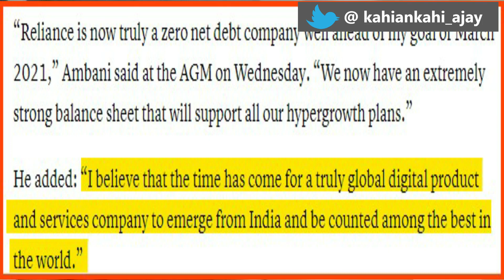ARE YOU EXCITED ABOUT RIL JIO 5G LAUNCH | 5G IN INDIA | INDIA-CHINA CONFLICT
In its AGM on 15th July, RIL JIO announced 5G launch in India. RIL has developed complete technological solution for 5G infrastructure. RIL claims that this solution is completely homegrown. With this move, RIL JIO has become a direct competitor to Global Chinese giant Huawei. RIL 5G technology launch in India is not only a huge market but it also provides strategic advantage to the country that has built the solution. If RIL succeeds in this endeavour, it will catapult India into the list of countries taking on the forefront of technology. The author believes that this is a huge achievement not only for RIL but also for India.  It will prove to be a game changer in coming years.

LOCKDOWN KE SIDE EFFECTS (2020) |://youtu.be/ZzRKRSe4_yU